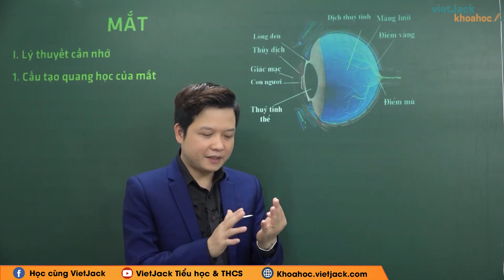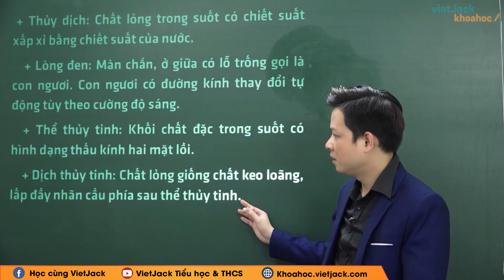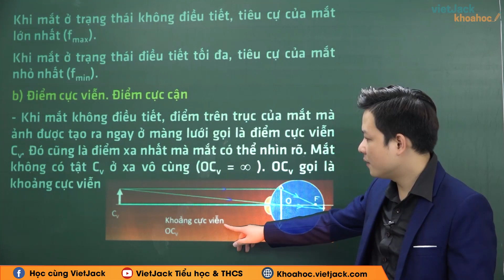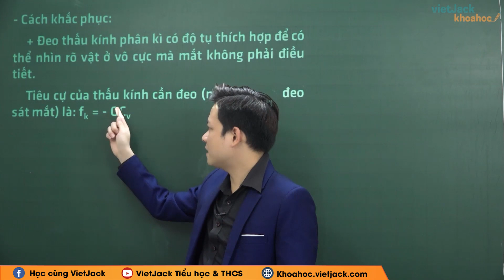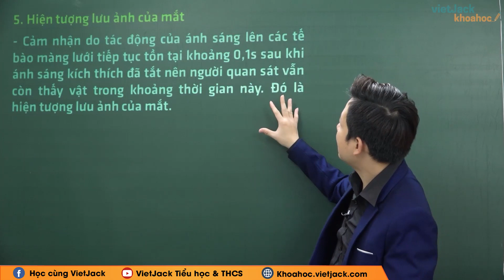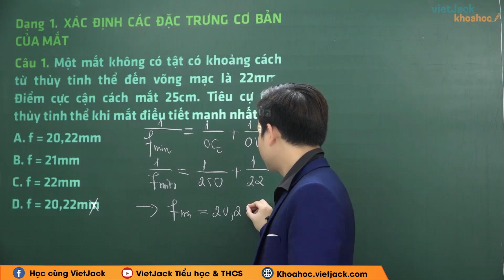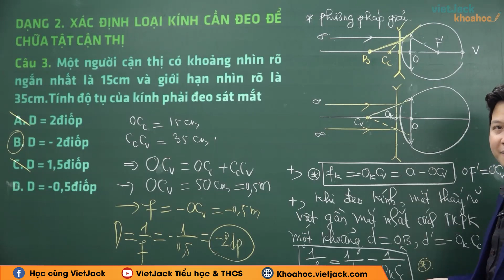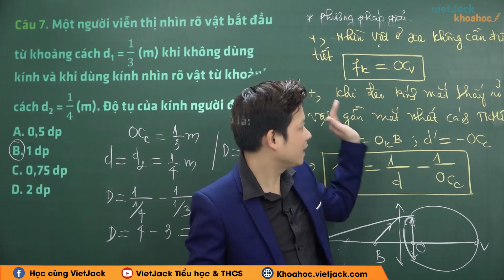Mắt - Các tật của mắt - Ôn luyện Vật lí 11 - Thầy Kim Nhật Trung (DỄ HIỂU NHẤT)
Ôn luyện Vật lí 11 - Mắt - Các tật của mắt

Mắt - Các tật của mắt là bài học quan trọng trong chương trình Vật lí 11. Video này, thầy sẽ giải chi tiết các ví dụ minh họa bằng phương pháp nhanh nhất. Qua đó giúp các em có nền tảng giải những bài tập khó và nâng cao liên quan. Theo dõi bài học cùng thầy để học tốt hơn nhé!